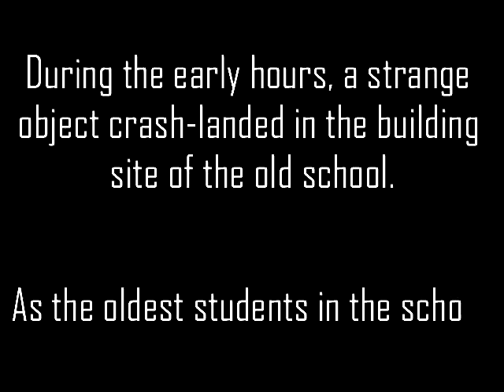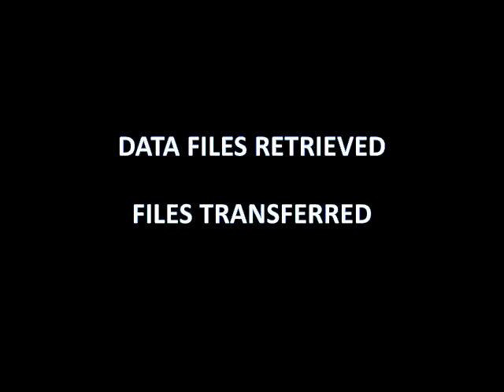Year 6 Science Week Intro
During the early hours of Friday 9th March 2018, a strange object crash-landed in the building site of the old school.

As the oldest students in the school, it was left to Year 6 to investigate...